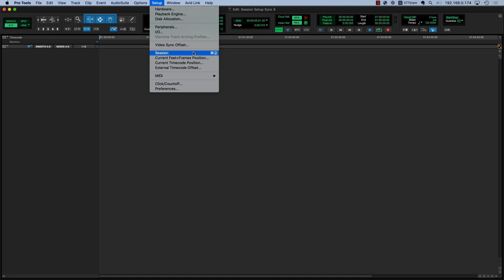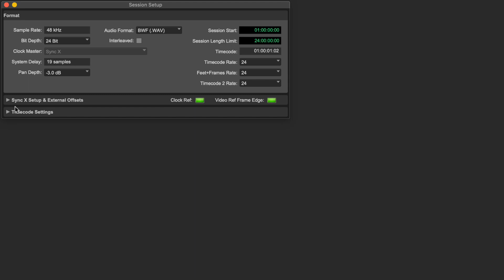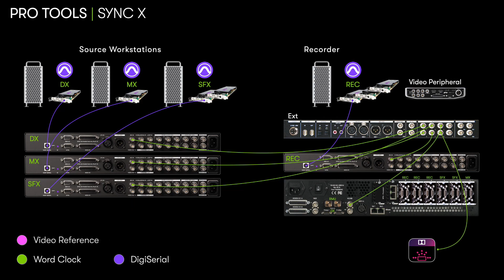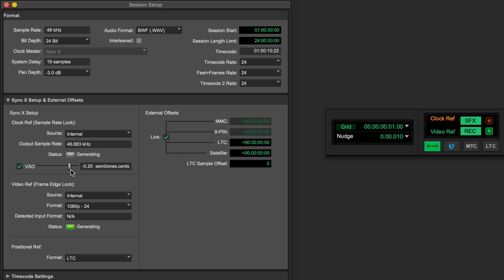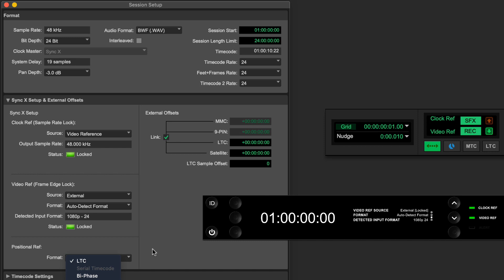Pro Tools | Sync X — Session Setup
Configure Pro Tools | Sync X within the Pro Tools Software Application.